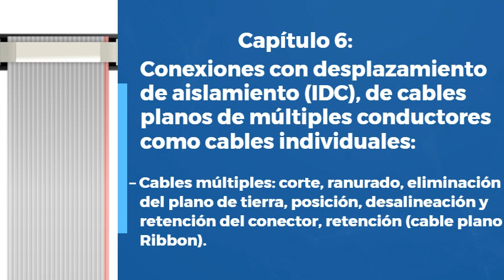Norma IPC 620 capítulos 6 7 y 8 [Cable plano, Empalmes, RJ45-Rr11]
Norma IPC 620 capítulos 6, 7 y 8 [Requisitos y aceptación de cables y arneses*
En este video veras de que tratan los capitulo 6, 7 y 8 de la norma IPC/WHMA 620, el estándar de requisitos y aceptación, el estandar más usado en el mundo para fabricación e inspección de cables y arneses.

Contenido:
00:07 6. Conexiones de aislamiento desplazado: cables tipo ribbon, cable plano, molex, corte, alineación, retención, crimpado, ajuste.

00:21 7. Tecnología de soldadura por ultrasonido en cables
00:27 8. Empalmes: soldados, malla, gancjho, errollado, solapados, apertura, termoretráctil, crimpados, jiffy, mecanizados.